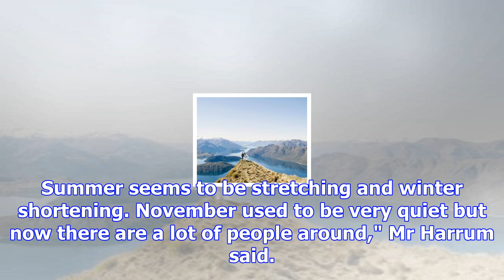Tourist boom accelerating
Business is booming in Wanaka, according to Lake Wanaka Tourism’s latest annual report. Figures in t...